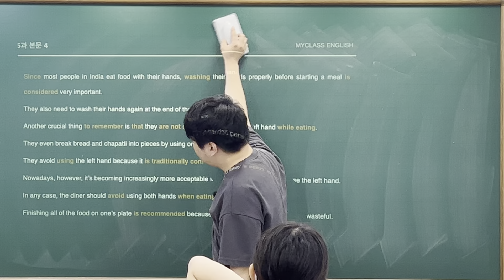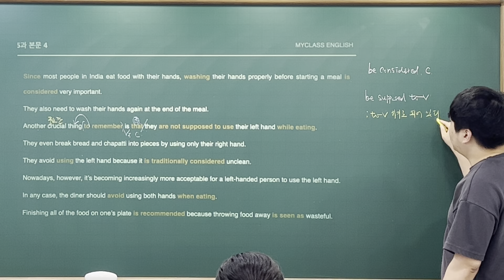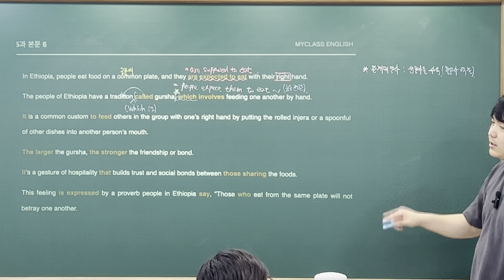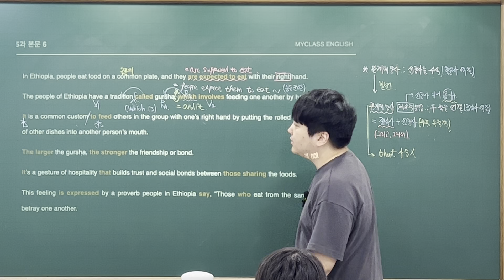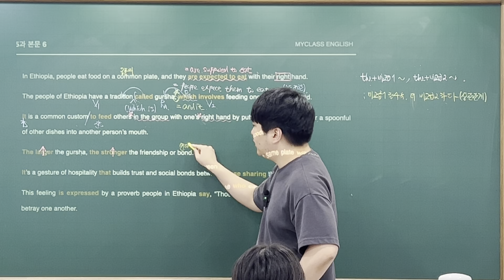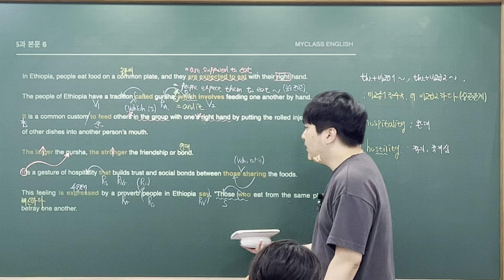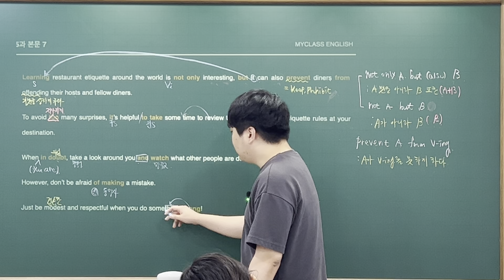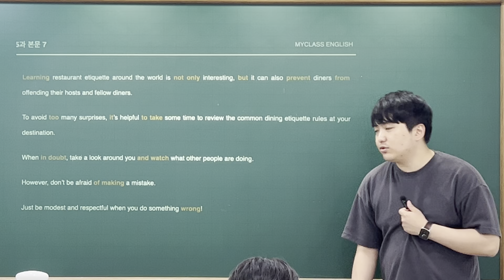백석고1 교과서 5과 본문 해설 2부 [기초편]